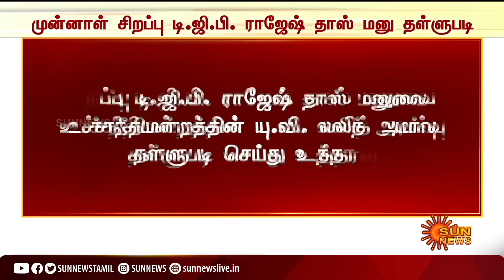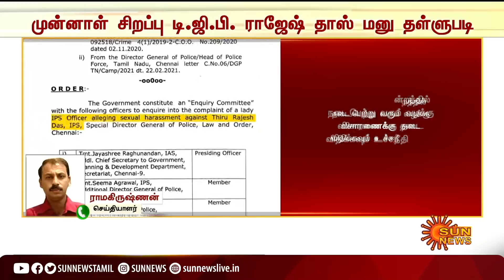பெண் IPS அதிகாரிக்கு பாலியல் தொல்லை; முன்னாள் சிறப்பு DGP ராஜேஸ் தாஸ் மனு தள்ளுபடி | Supreme Court